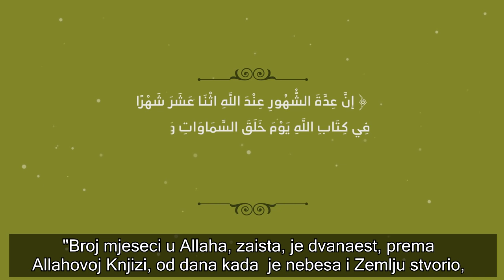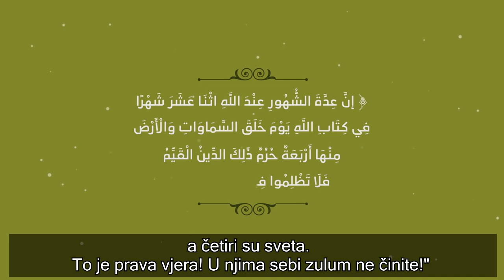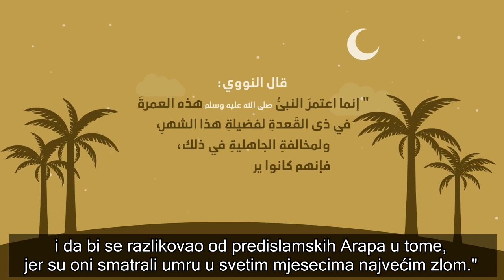Mjesec Zul kade i njegove posebnosti